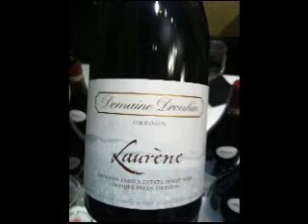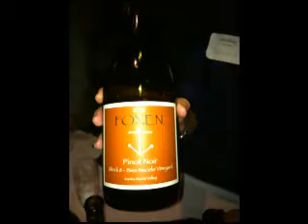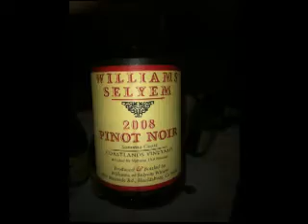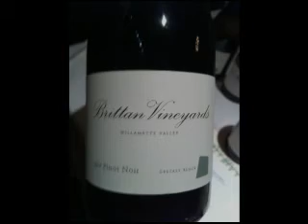"Wine is Life" goes to Pinot Fest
John and David, of "Wine is Life" go to Pinot Fest Nov 2010 at the
Farralon Restaurant in San Francisco